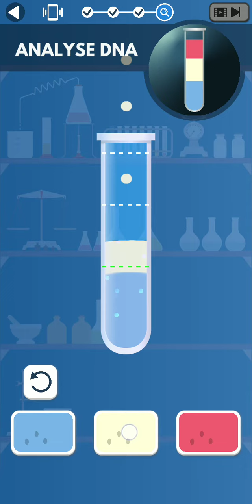Cold Cases:Investigation. Angry Butcher Level Walkthrough